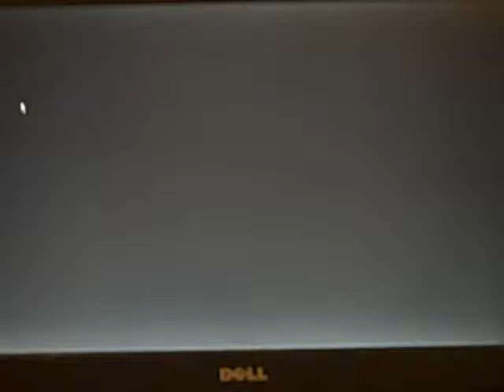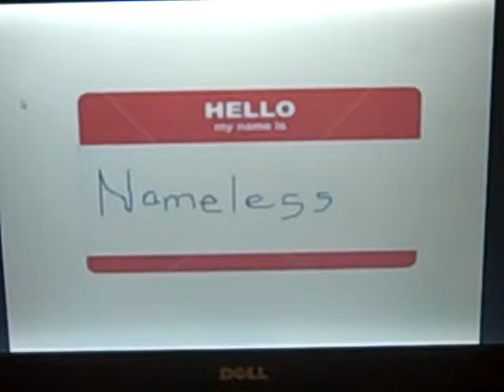The Dead Tree Song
For Sarah Snakebites.